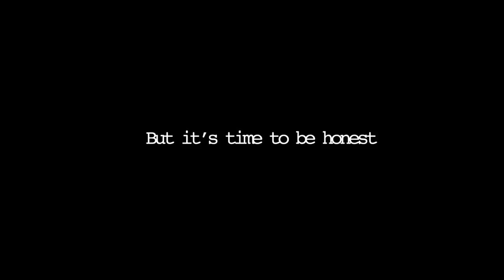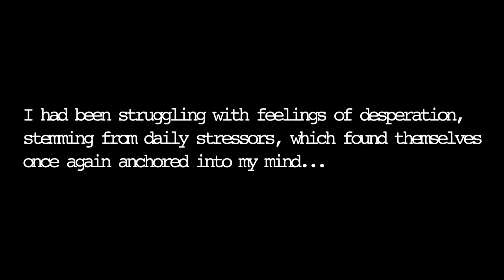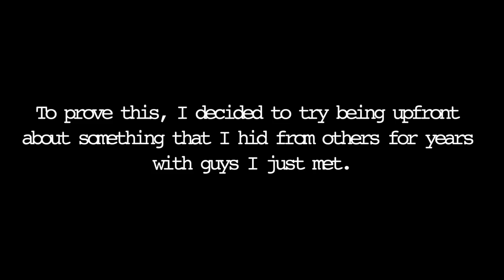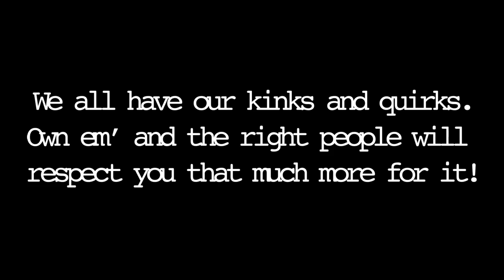COMING OUT AS A GAINER TO FIRST DATES | Series Finale | HUBBY CHASING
After months of preparation, discussing dating with Patrick then Antoine Bilbord, getting fashion advice for bigger men from Instagram Success Story Ryoma Martin, I finally find the strength to come out to first dates (or potential soulmates) about being who I am. How will they react?

¬¬¬¬¬¬ Ryoma Martin ¬¬¬¬¬¬

- Special Thanks -
Arjay
Kish
Marco
Henry
Aaron

~*THE COVEN OF THE FAT AGENDA*~

Tom Gangwer

Stuffmetum
Pessimistic Line
Jeremy Lawson
Antoine Bilbord
Sam Grant